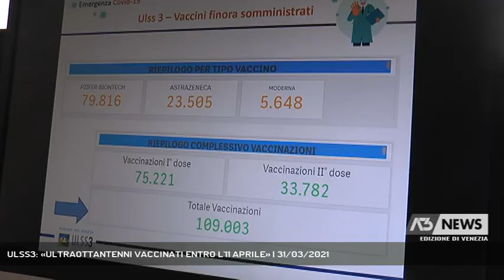ULSS3: «ULTRAOTTANTENNI VACCINATI ENTRO L'11 APRILE» | 31/03/2021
A3 NEWS Venezia 31/03/2021 - MESTRE - Entro l'11 aprile L'ulss3 Serenissima conta di terminare le vaccinazioni agli ultraottantenni. Domani e dopodomani sarà la volta del Lido. Da mercoledì prossimo, nuovo punto vaccinale al Pala Expo || Obiettivo: coprire la vaccinazione degli ultraottantenni entro l'11 aprile.  Al momento è stata raggiunta la quota del 79% tra chi ha già ricevuto il vaccino e quelli già prenotati. La priorità resta per anziani e le persone fragili. Il "reclutamento" è in atto con diverse modalità - ha spiegato il Direttore Generale dell'ulss3 serenissima Edgardo Contato - che ha annunciato per domani e venerdì, la vaccinazione rivolta agli ultraottantenni del Lido, così come già avvenuto a Burano e Pellestrina, in cui sono state previste circa 600 somministrazioni in due giorni. Da domani si potrà accedere alla prenotazione on line del portale regionale, anche i farmacisti avranno un ruolo di supporto in questo. Da lunedì oltre all'apertura ad altre classi di età, potranno accedere alla registrazione e alla prenotazione anche le categorie degli accompagnatori, o caregiver. E la campagna vaccinale dell'Ulss3 Serenissima, che ad oggi tocca il picco delle 110mila vaccinazioni, tra prime e seconde dosi, subirà una spinta ulteriore a partire da mercoledì prossimo con l'attivazione al Pala Expo di nuove linee vaccinali che conserntiranno 3mila vaccinazioni al giorno. E se il trend degli attualmente positivi, nel territorio di competenza dell'Ulss 3, si attesta sotto la media regionale, si intravede un lieve spiraglio - ha spiegato il Direttore del Dipartimento di Prevenzione luca Sbrogiò - segnalando il lieve calo della curva del contagio. - Intervistati EDGARDO CONTATO (Direttore Generale Ulss3 Serenissima), LUCA SBROGIO' (Dir. Dipartimento Prevenzione Ulss3) (Servizio di Luisa Bertini) - Segui Antenna Tre anche sul digitale terrestre! Visita il sito